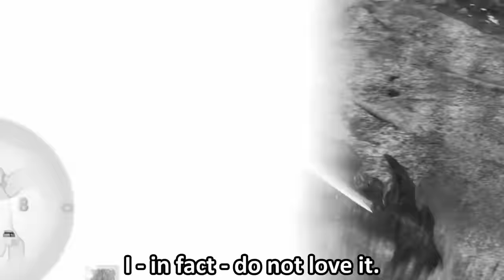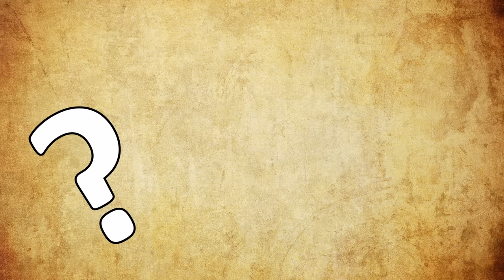MONSTER MATCHUP: Kirin (Monster Hunter: World)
GREASE LIGHTNING!!!

Papa's here, and today we're looking at the Phantom Beast, Kirin! Is this monster of legend as much of a shock to the system as believed? Let's check it out.

Lance beyer
Nicolas Arguelles
Xslice55555
Bambi-loon
Deathman1331
Morafam_CO

Until Next Time, partners!

Pssssst also the game is on sale until 12/21/23